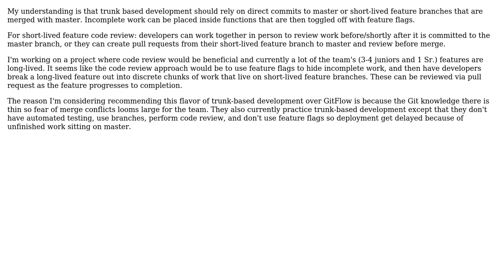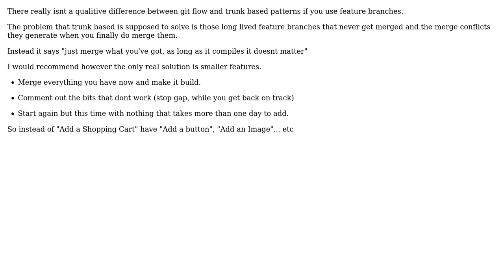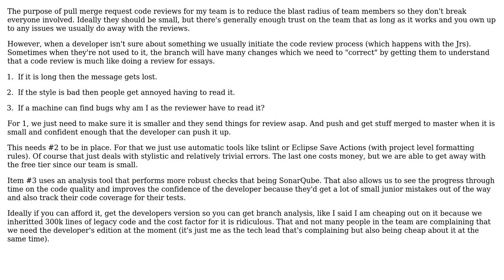Software Engineering: How to approach long-lived feature code reviews in trunk based development?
With thanks & praise to God, and with thanks to the many people who have made this project possible! | Content (except music & images) licensed under CC BY-SA | Music | Images & others | With thanks to user Stu user Ewan user Archimedes Trajano user Alberto Salvia Novella and the Stack Exchange Network Trademarks are property of their respective owners. You are responsible for your own actions.